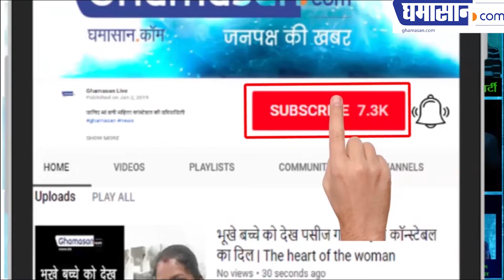Alia REACTION On Movie With Salman Khan | Inshallah | Sanjay Leela Bhansali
For the first time Salman Khan and Alia Bhatt have made a pair in Sanjay Leela Bhansali's film; their name is Insaullah and after 1 year, many fans have reacted to Alia Bhatt's work.